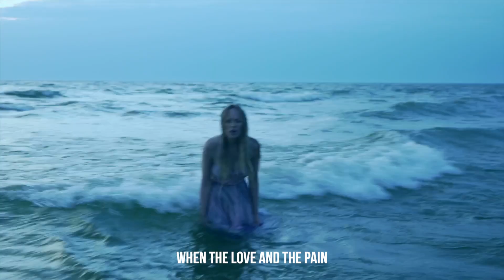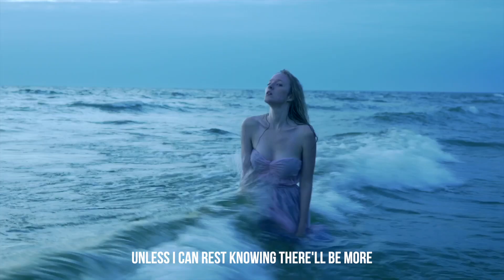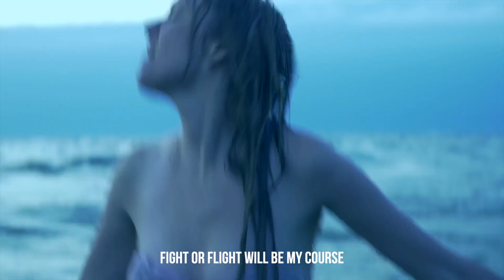"Fight or Flight" Lyric Video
A lyric video to reflect on the words :)

Lyrics:
In an ocean of paranoia
One where I can't win
Feel like I should start
But don't know where to begin
Cause when we're tossed in the water
But aren't taught how to swim
Then even the shallow can feel like
The deep end

The deep end

The trauma still remains
When the love and the pain
Come from the same source
Fight or Flight will be my course
Things will stay the same
Unless I can rest knowing there'll be more
Hope despite this despot force

When my mind won't rest itself
Keeps being afraid
It's found in a vicious circle
Confusing night and day
I'm walking on eggshells
Afraid I might crack
Do I fight for my freedom or fly
Afraid of another attack?

More hope despite this despot force

Is there a chance I might
Not need to choose
One or the other anymore?
Please can I
Be in a place I find myself
Resting and digesting life